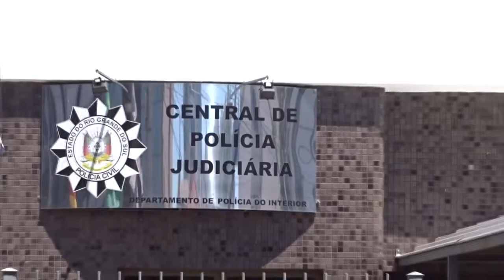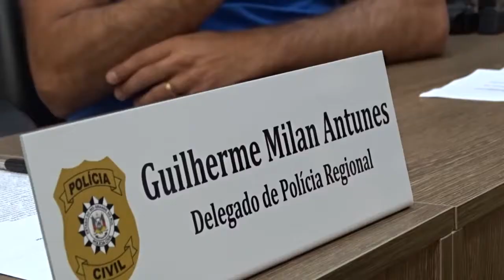Delegados resumem os principais crimes de 2020 em Santiago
O Canal Expresso ouviu os delegados Guilherme Antunes e Débora Poltosi. Eles fizeram um apanhando dos trabalhos durante o ano em Santiago.